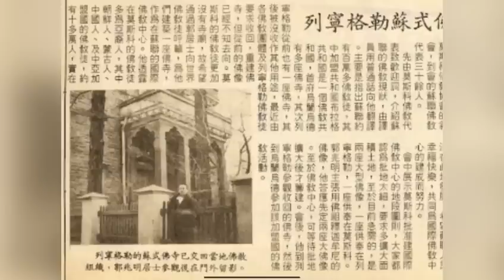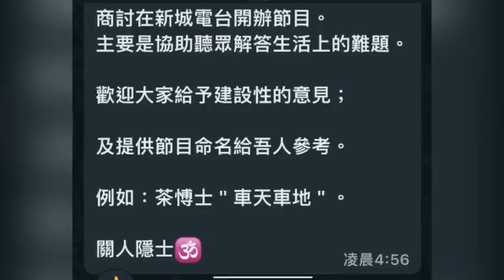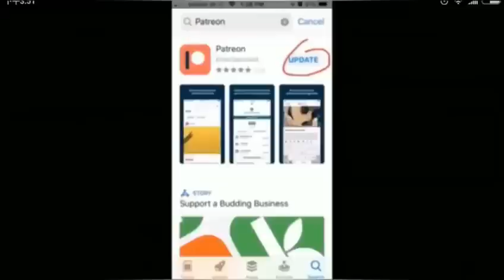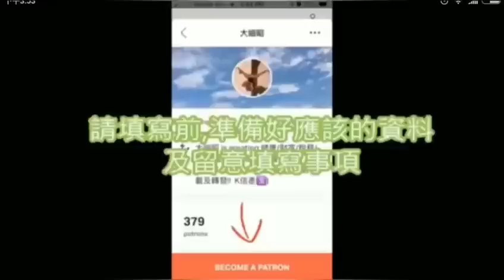茶博士短打 25/6/2023星期日（普京是否會做楚霸王2:0？